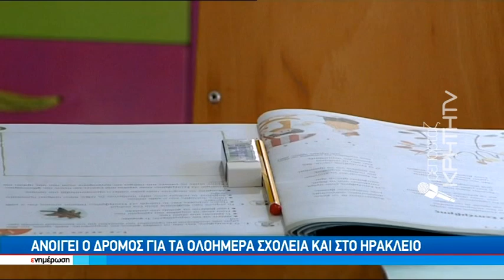Ανοίγει ο δρόμος για τα ολοήμερα σχολεία και στο Ηράκλειο